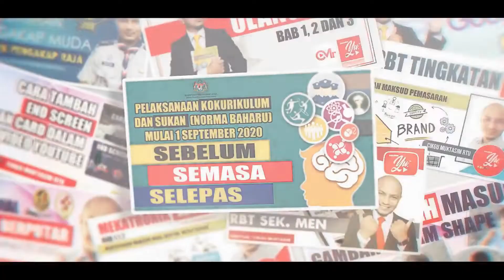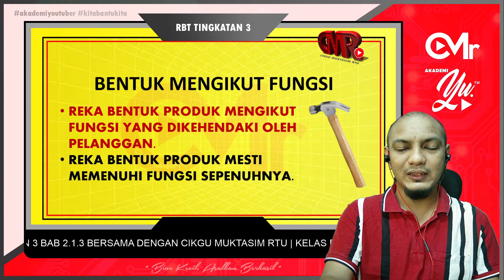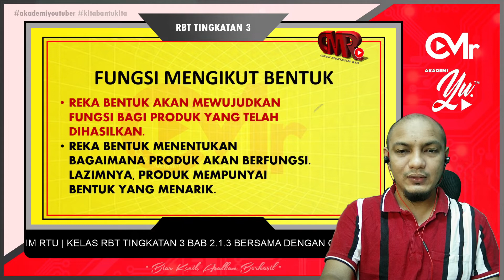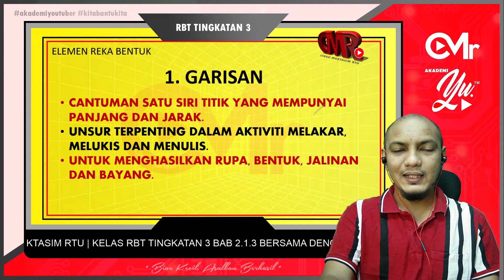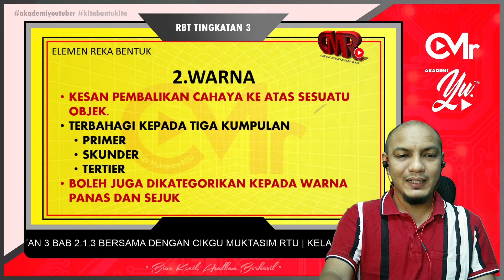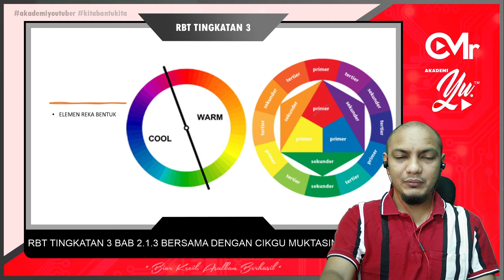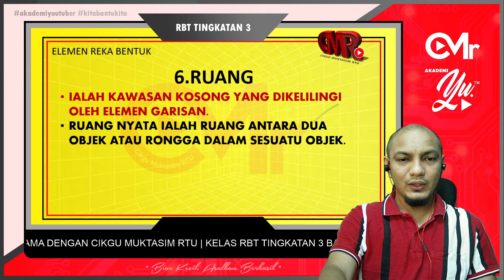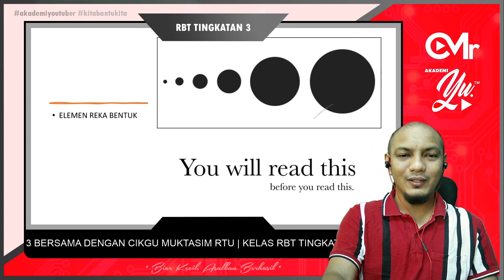BAB 2.1.3 MERANCANG KONSEP, ELEMEN DAN PRINSIP REKA BENTUK - RBT TINGKATAN 3 [PART 1]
BAB 2.1.3 MERANCANG KONSEP, ELEMEN DAN PRINSIP REKA BENTUK YANG DIPERSETUJUI DALAM BENTUK LAKARAN - RBT TINGKATAN 3 [PART 1] - ELEMEN REKA BENTUK

Video-Video ini hasil usaha cikgu-cikgu RBT dalam Akademi Youtuber Guru Malaysia
Dan dalam usaha untuk lengkapkan semua tajuk dalam RBT Sekolah Menengah.. InsyaAllah 😊

Moga memberi manfaat pada guru dan pelajar yang memerlukannya..